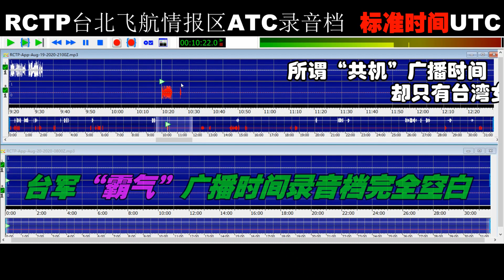【8月20日嘉义基地F-16V四机编队在小琉球空域逃跑实录】诈骗岛政战局真是太不要脸了，此视频揭穿皇协军伪造无线电洗脑台湾民众；121.5 MHz也称甚高频守听（VHF Guard）非常容易查询核实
【2020年08月20日皇协军嘉义基地F-16V四机编队在小琉球空域逃跑实录[笑cry][笑cry][笑cry]】

诈骗岛“政战局”真是太不要脸了[怒]，此视频揭穿皇协军《伪造无线电录音》洗脑台湾民众；121.5 MHz也称甚高频守听（VHF Guard）非常容易查询核实！！！

PS: 《本来不想揭穿的，但胆敢伪造PLA的就不客气了[怒]》

皇协军的战斗机一般都是在台湾海峡南端（小琉球空域）为美寇侦察机入侵中国南海当看门狗，而且每次都会在台东机场起飞”接客”机[怒][怒][怒]